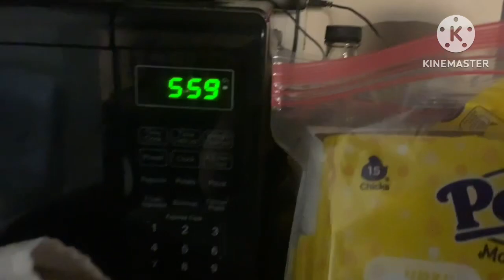BISAC TASHCUN 4 CUTSON SORS!!!!!!!!!1!1111!!11!11!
This was for an april fools joke but i didn’t realize it was on private so now it looks like im pretty late but im not but go ahead use this